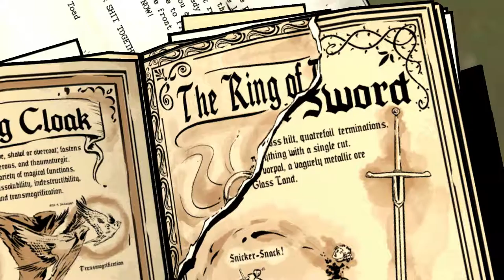The Wolf Among Us Episode 3 Partie 02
The Wolf Among Us Episode 3 Partie 02 en Vo sous-titré Anglais
IMPORTANT :
J'ai eu des problèmes de sauvegarde lors du transfert entre les deux Épisodes, le jeu m'a apparemment attribué des choix génériques qui ne sont pas forcement ceux que j'ai fait lors des deux Épisodes précédent. Ce problème ne devrait normalement plus arriver et ce jusqu'à la fin du jeu lors du cinquième Episode.